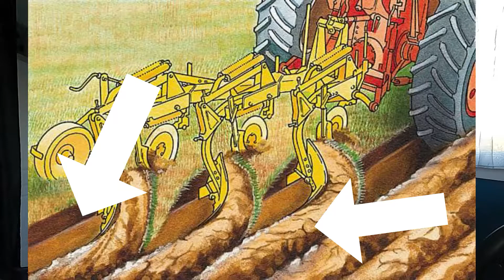ET SI ON CREE LE NOUVEAU ... FARMING SIMULATOR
J'ai oublié de vous le souhaiter pendant la vidéo mais je vous souhaite de bonnes fêtes de fin d'années !!!
Hey nouvelle petite série qui va regrouper ce que nous aimerions voir dans les prochains jeux vidéos.
Aujourd'hui on s'attaque au futur Farming Simulator

Si la vidéo t'a plu mets un petit like et surtout si tu as d'autres idées dit le en commentaires !!

Prochaine vidéo dimanche 10 heures